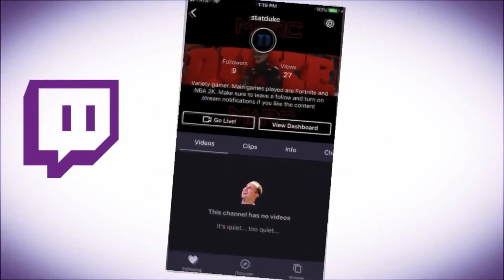I BROUGHT MY DEMIGOD CENTER BUILD TO THE *NEW* 3V3 PRO AM MODE IN NBA 2K20 AND THIS HAPPENED...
Comment new sub so I can shout you guys out in the next stream!

Thumbnail Maker -

Vc glitch after patch 5 vc glitch PRETTYBOYFREDO PRETTYBOY FREDO , nba2k18 unlimited vc glitch, best jumpshot, best dribble moves, best dunks,my career , Duke Dennis, my park ankle breaker badge hall of fame cheese nadexe nadexey jumpshot custom jumpshots best patch rep superstar mypark nba player expose exposed kyrie lebron curry nba 2k19 best dribble moves, nba 2k19 mt dew tournament, nadexe prettyboyfredo, nba 2k19 ultimate dribble tutorial, how to speedboost with a sharpshooter, best dribble moves in nba 2k19, best player build in nba 2k19, nba 2k19 animation glitch, nba 2k19 vc glitch, best rhythm dribble in nba 2k19, NBA 2k19 KOBE BETWEEN THE LEGS DRIBBLE SPAM, NBA 2k19 DEMIGOD GLITCH, NBA 2k19 DOUBLE REP WEEKENDNBA2k18 nba 2k18 jackpot winners nba 2k18 jackpot nba 2k18 jackpot nba 2k18 big jackpot My Career , Mypark , Stage , high rollers Best jump shot NBA 2k18 Vc glitch , Legend 5 Mascot , 99 overall , chris smoove , pro am myplayer Pewdiepie prettyboyfredo red city boi swante phantom slice yrndj Chris smoove NBA 2k17 park Vc glitch after patch 5 vc glitch shakedown2012 shakedown shakedown exposed